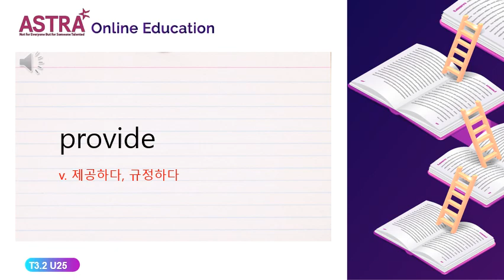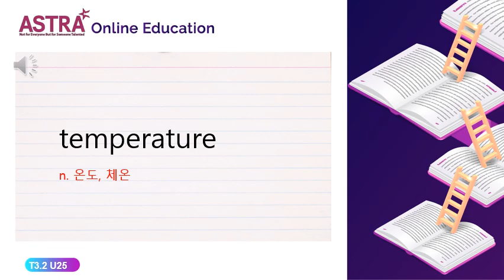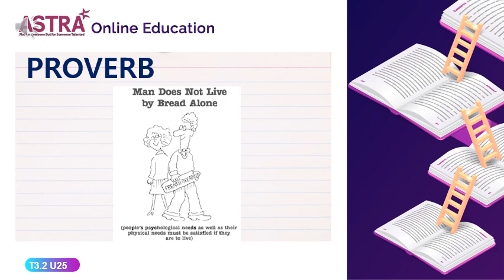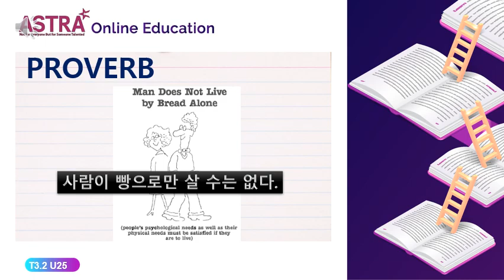TREASURES 3.2 UNIT25